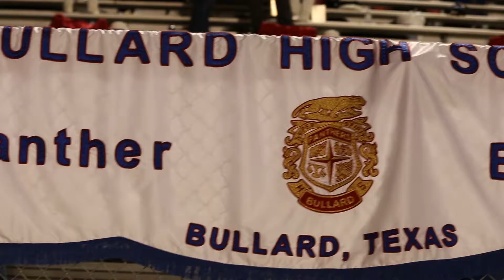GRACE Bapt CADEN